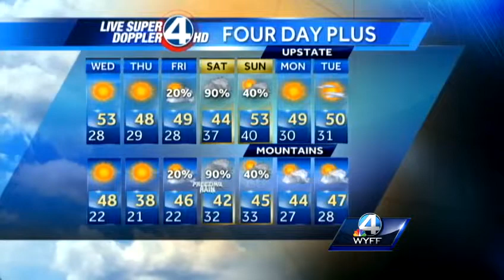Dale's Wednesday forecast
WYFF News 4 weather forecast for Upstate South Carolina and Western North Carolina.s